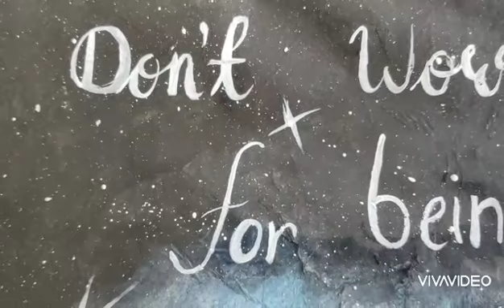Be Creative!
Paintings : Charu Lata.
She has been painting since her childhood. Has been awarded by the then President of India , Pranab Mukherjee for her paintings.Currently she is studying in class X. She is an inspiration.